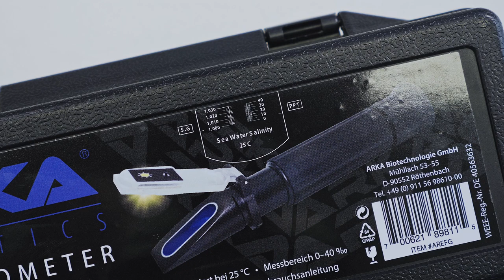Alles über den Salzgehalt im Meerwasser Aquarium | AquaOwner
Werbevideo

Mit diesem Video möchte ich dir den ultimativen Guide an die Hand geben, der alle deine Fragen zum Salzgehalt, der Messung, der Messwerte und der Herleitung erklären soll.

Verwendete Produkte aus dem Video:
- Hanna HI98319 (meine Empfehlung)
- Hanna Kalibrierlösung
- Hanna Digital-Refraktometer
- Measury Salinitätsmessgerät
- ARKA Refraktometer
- ARKA Aräometer

Lerne das Aquascaping mit meinem einzigartigen Videotraining! 📝
Nutze für deinen Einkauf folgende Shops:
Die AquaOwner Community 🌍
Meine verwendete Technik (Kameras, Mikrofone usw.)